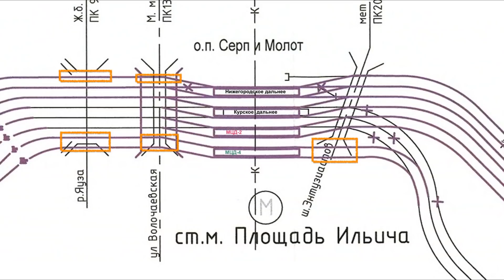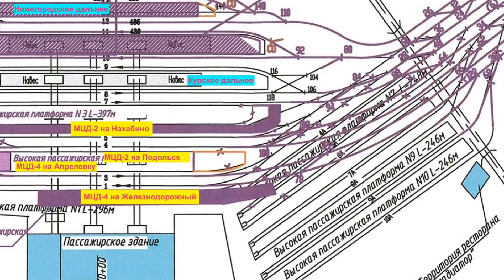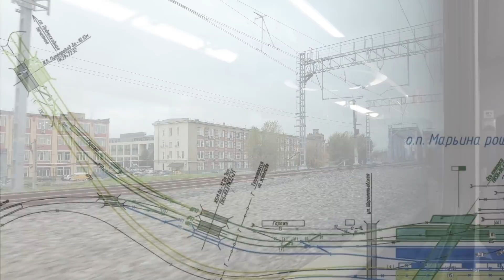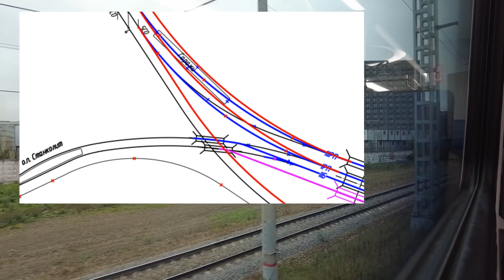МЦД-2 и МЦД-4 попали в переплёт. Как они пройдут рядом? Смотрим на проект и строительство.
Своими глазами увидим и разберёмся, где на общем участке от Москвы-Товарной-Курской до Марьиной Рощи пройдут ж/д пути какого назначения - МЦД, скоростные и так далее. Посмотрим, какие объекты - путепроводы, новые пути, платформы, ТПУ - уже строятся.

nashtransport.ru
Группы VK "Развитие Метрополитена и Транспорта в Москве (РМТМ)" и "Московский транспорт - мониторинг новостей"